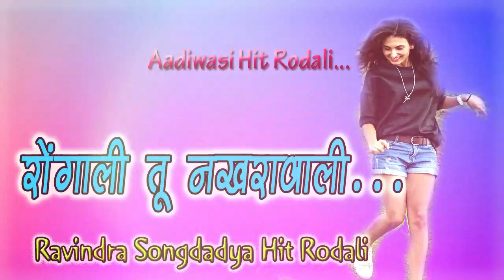पोयरी रोंगाली तू नखरावाली_Hit Song Adiwasi_Rodali_Ravindra Songadya_Kewadipada_A1...s Creation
Sorry Friends Some Spelling Are Mistake By Me...Thank You
Adiwasi rodali
Poyari Rongali
Raindra  Songadya Hit rodali
Adivasi rodali
पोयरी रोंगली तुमा गांव दूर हाय
आदिवासी हिट रोडाली
A1...s creation.

हमारे युट्युब Channel को सब्स्क्राईब करे...👇
A1. s creation

 धन्यवाद...Thank You